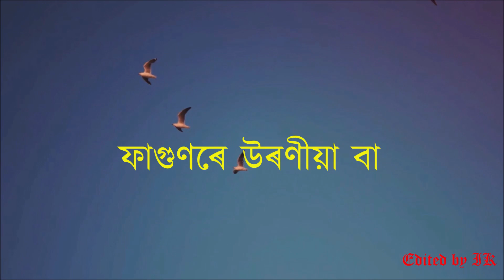মন মোৰ উৰি || Mon Mur Uri (Lyrical) || পাপন || Papon